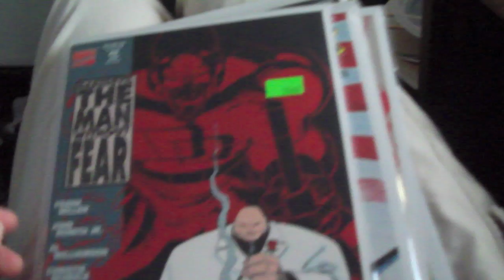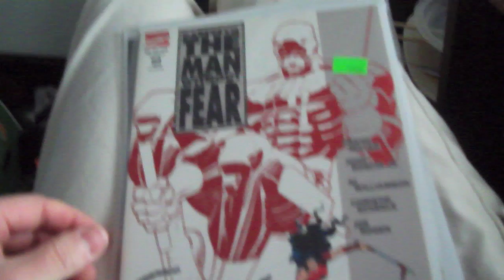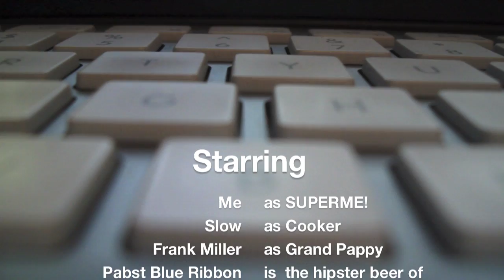Sapha's First Longbox, or, Adventures in Slow Cooking (a vlog)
Day 6 - Sunday, April 29, 2012

Begins with church and ends bathed in barbecue sauce and chicken grease. And even MORE comic books.

I appreciate how this day went :).

And as they say in John Green's home town, don't forget to be awesome.

Tags: church Jesus sleep instant coffee tired tiredness insomnia accomplishment achievement long box comic books frank miller john romita the flash cleaning vlog youtube family unicorns are metal grandma 80th birthday slow cooker chicken barbecue wing sauce cooking kitchener waterloo toronto ontario food beans funny hilarious bomb heaven shaycarl ijustine vlogbrothers batman hacking sapha sapha12 comixology jeff lemire essex county